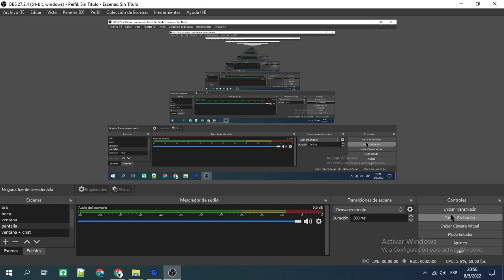preview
yeah i'm gonna be charting antagonism
but this ain't gonna be in my mod because uh no
the song is by @shred_Boi  (in case you didn't know that (for some reason) )